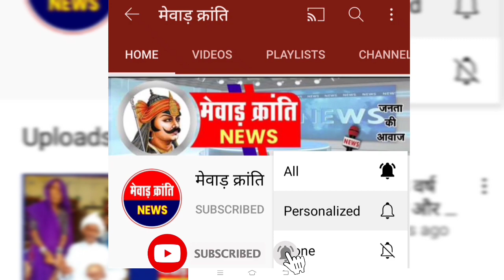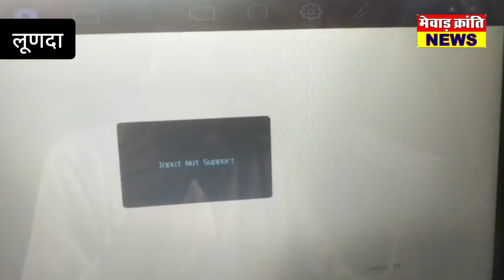चोरो ने जैन मन्दिर को बनाया निशाना, 50 हजार नकदी सहित 700 ग्राम चांदी ले भागे, लूणदा गांव की घटना